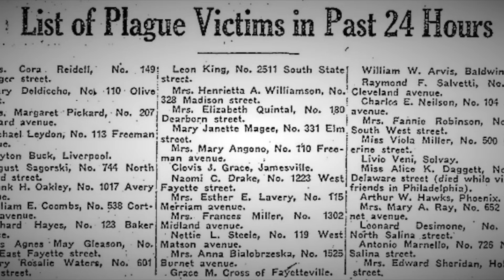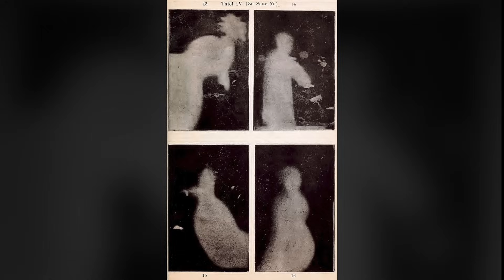The Mysterious History Of Ectoplasm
When you think ‘Ectoplasm,’ your first thought might be that one scene from Ghostbusters. But the history of Ectoplasm dates back to the 19th century and early 20th century.

Attempts to communicate with the dead have a long history, but the classic seance—with the darkened room, the circle of people, and the dead speaking through a medium—rose to prominence in the mid-nineteenth century.

Interest died down, but then, in the 1920s, after the First World War, séances spiked like never before as survivors tried to make sense of a world shattered by mass death and conflict. Struggling to process the loss of loved ones, people increasingly turned to the world of the paranormal as a source of comfort, hoping to speak to deceased family members as a way of processing their grief.

But many weren’t content with just sitting in a circle and having a medium claim they could hear voices of the dead. Notable figures like British writer Sir Arthur Conan Doyle, who wrote the Sherlock Holmes stories and lost his son in the flu outbreak, became increasingly interested in proving the existence of spirits through physical evidence. And so began a widespread fixation on scientifically verifying a substance known as ectoplasm.

Most Images from Wikimedia Commons